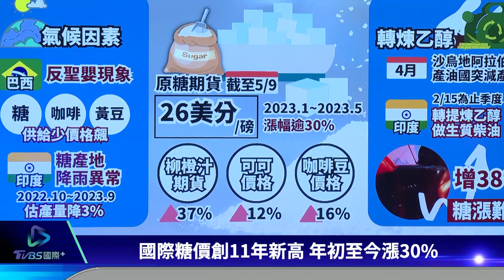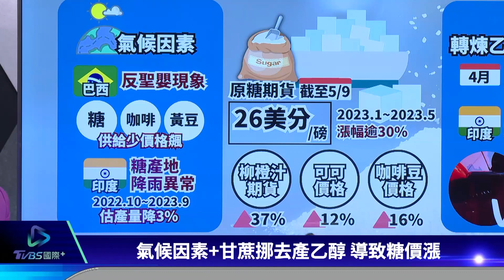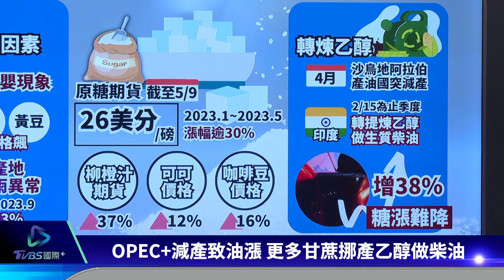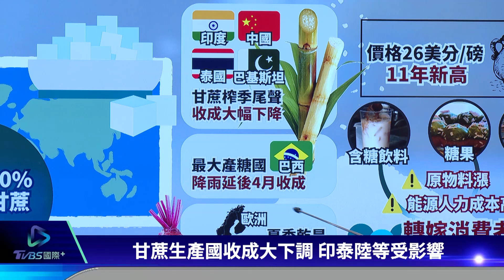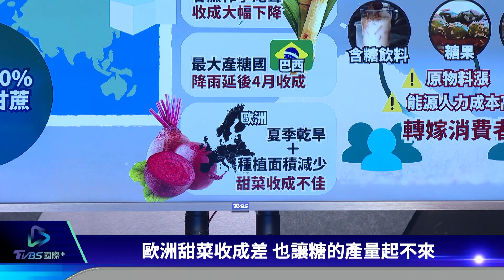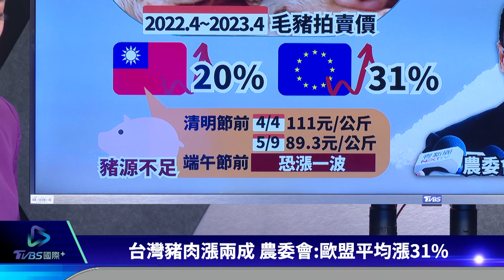【Google Trends看頭條】日本電力聯合漲恐加劇通膨 南韓時隔6年全國民防演習｜TVBS新聞 2023.05.17@TVBSNEWS01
日政府同意七家電力公司漲價，平均漲幅達15%至39%，恐加劇通膨。朝鮮半島不安定，南韓「假想敵方導彈攻擊」，時隔6年實施了全國民防演習。